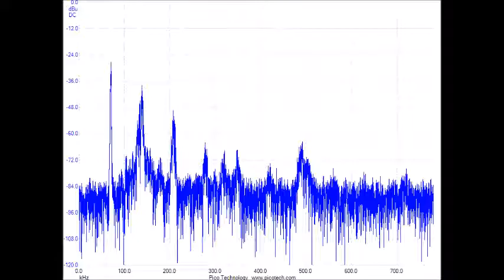スライドショー Slideshow 超音波実験 Ultrasonic experiment